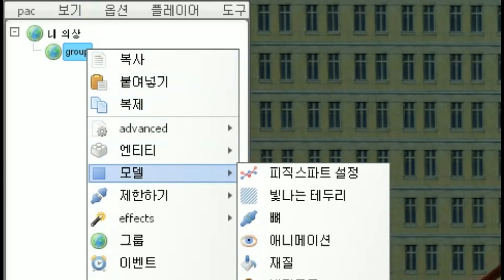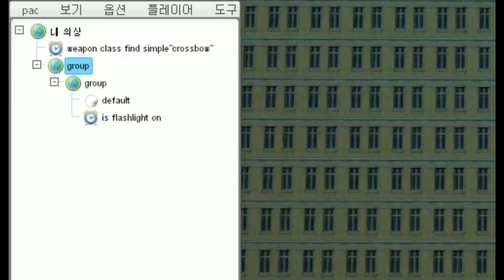게리모드 PAC강좌 25편 - 한그룹에 여러 이벤트를 달자 - Garry's mod PAC 3 Course 25 [레알이다이]